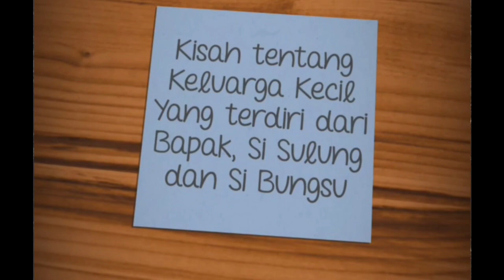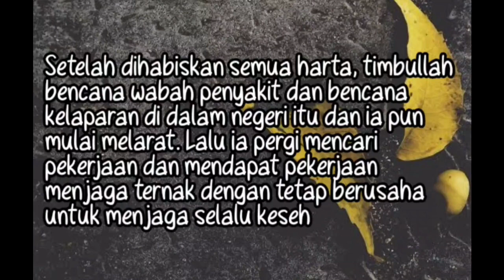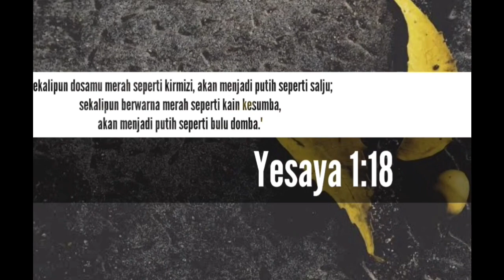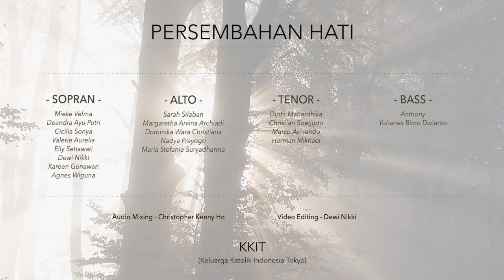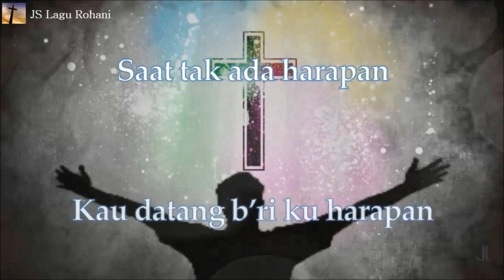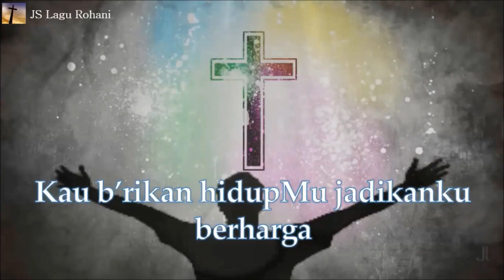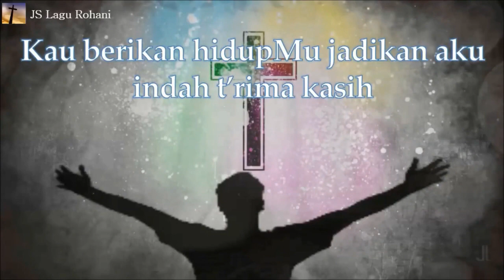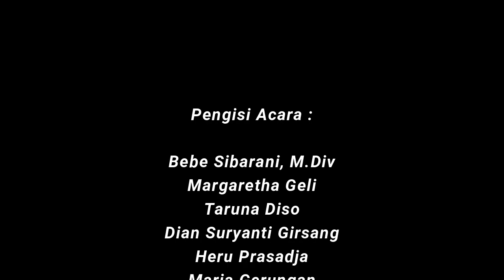Persekutuan Jemaat Senior GKI Kemang Pratama, Rabu, 17 Maret 2021, 10.00. Kasih Yang Tak Berbatas.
Persekutuan Jemaat Senior GKI Kemang Pratama
Rabu, 17 Maret 2021, 10.00.
Tema : Kasih Yang Tak Berbatas
Pelayan Firman : Ibu Berliana Sibarani M.Div
MC : Ibu Margaretha Geli
Pemain Drama : Bp. Taruna Diso, Bp. Heru Prasaja, Ibu Mariah Gerungan, Ibu Yanti Girsang dan Ibu Stella Kindangen.

Spesial Thanks for :
Youtube dan YKB GKI tuk ijin pemakaian Lagu-Lagu Pujian